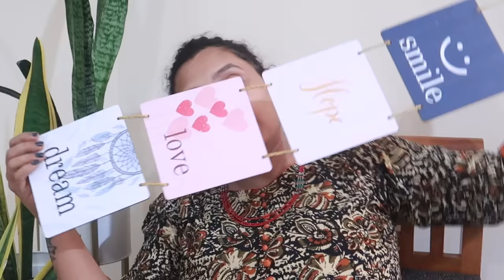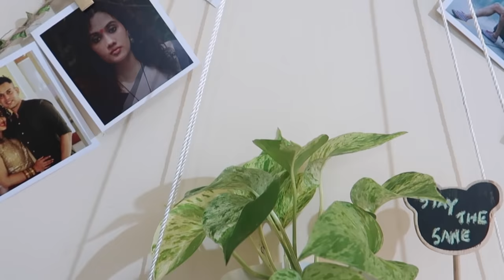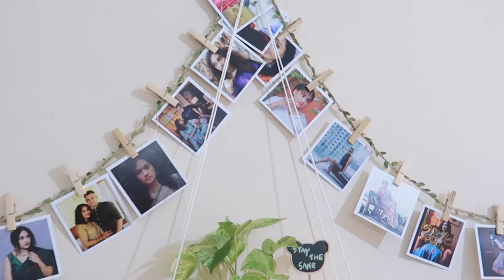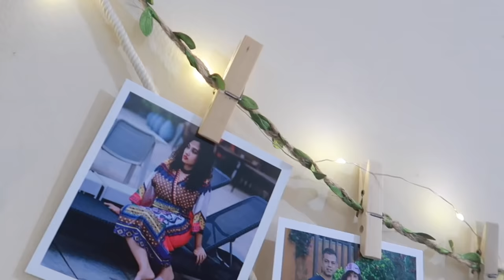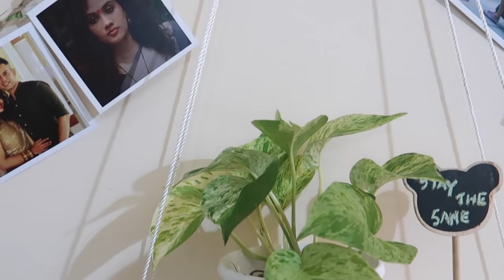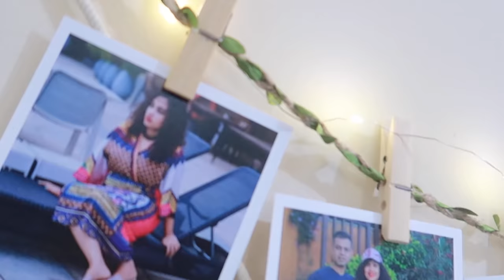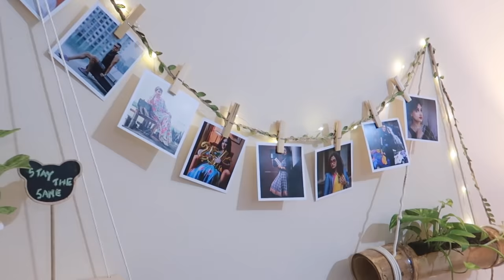Home decor,furniture Haul for our new Home|Cute to funky pieces|Karimashi new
Cotton Basket Planter

Fairy light

Wooden Lamp

paper clips

jute fabrics

leaf rope

boho pillow

Artificial leaf

Metal plant stand

Cactus miniature

Tapestry

Bamboo planter

curtain

wall hanging Shelf

Dream catcher pastel blu

Coffee table

wooden tray

dream catcher dark blue

wooden wall hanging

Karimashi

Big  🐻  Hugs❤️